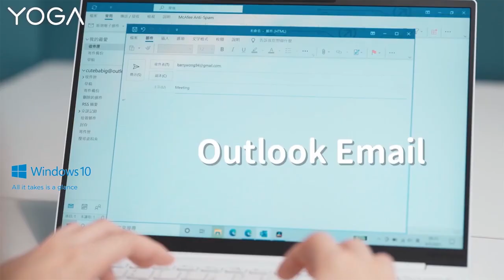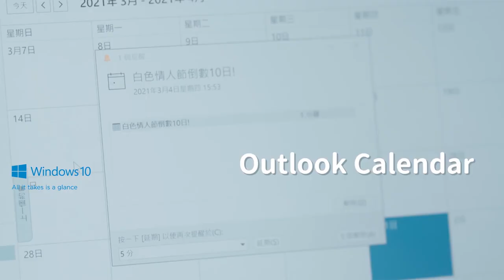Lenovo: Bella x Yoga Slim 7i Carbon